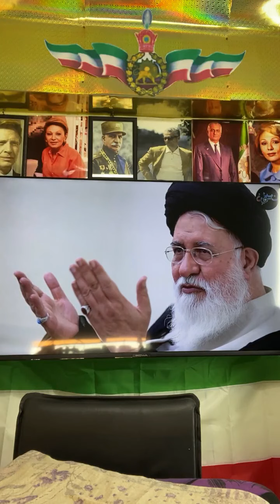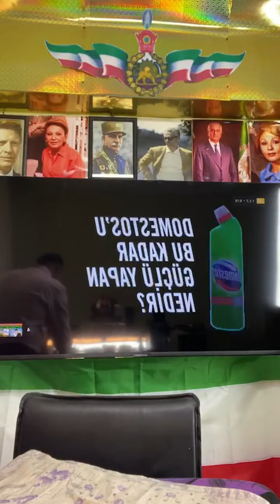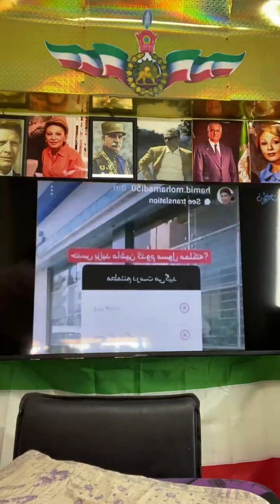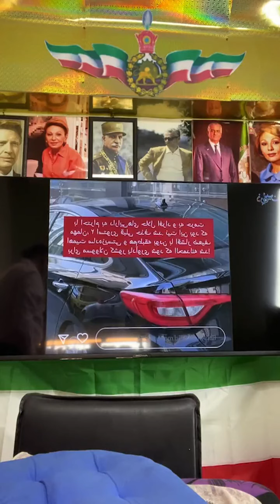👑👇✍️⚜️ کامل تر ببینیدسخنان از علم_الهدی نماینده مخصوص بلاتعویض خامنه ای در#مشهد